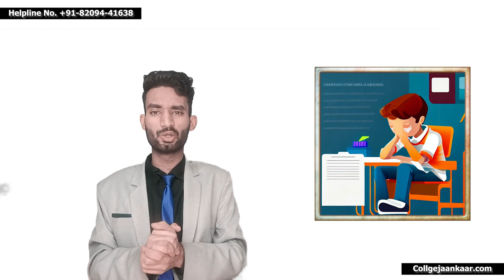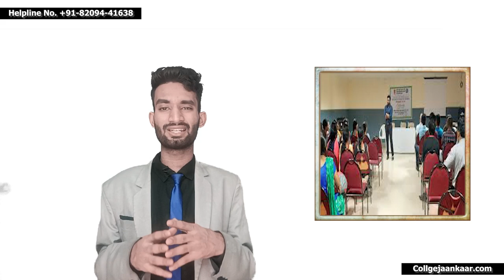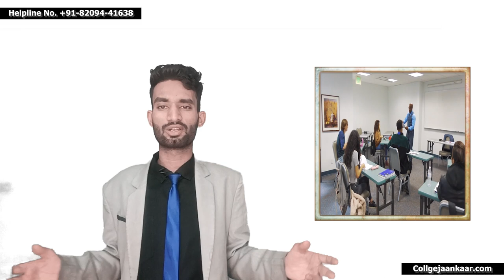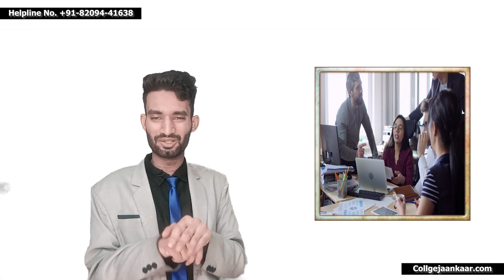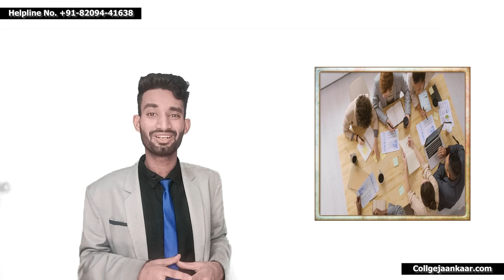Rajasthan के इन Government Colleges मैं Admission Low Rank मैं मिल जाएगा | Reap Counselling 2023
अगर आप के Low Marks है आप किसी अच्छे Government/private College me admission लेना चाहते है आप Google Form को Fill करे :

Low rank government engineering colleges Rajasthan
Best engineering colleges Rajasthan
REAP 2023 cutoff marks
Admission in REAP Government engineering colleges
Mission engineering colleges and admissions
Government engineering colleges cutoff marks 2023
Rajasthan government engineering colleges
REAP counseling process
Engineering college admissions in Rajasthan
Rajasthan engineering college rankings
Top engineering colleges in Rajasthan
REAP counseling schedule 2023
How to get admission in government engineering colleges in Rajasthan
REAP entrance exam 2023
Eligibility criteria for REAP admissions
Engineering colleges with low fees in Rajasthan
REAP seat allotment process
Rajasthan engineering colleges' placements
Government engineering colleges' infrastructure
REAP reservation policy
Scope of engineering in Rajasthan
REAP merit list 2023
Engineering courses offered in Rajasthan
REAP counseling fees
Rajasthan engineering college reviews
Government engineering colleges' faculty
REAP choice filling process
Rajasthan engineering college campus life
REAP spot round counseling
Best branches of engineering in Rajasthan
REAP document verification process
Career prospects after engineering in Rajasthan
Low rank engineering colleges in Rajasthan
REAP participating colleges 2023
Government engineering colleges' hostel facilities
REAP counseling FAQs
Engineering college admissions through REAP
REAP online registration process
REAP provisional admission letter
Government engineering colleges' labs and workshops
REAP seat matrix 2023
How to prepare for REAP counseling
Engineering college fee structure in Rajasthan
REAP reporting centers
Government engineering colleges' industry tie-ups
REAP special round counseling
Rajasthan engineering college entrance exams
REAP document checklist
Job opportunities for engineering graduates in Rajasthan
REAP first-round counseling
Government engineering colleges' sports facilities
REAP second-round counseling
Engineering college scholarships in Rajasthan
REAP third-round counseling
REAP final round counseling
REAP choice locking process
REAP choice filling tips
REAP seat allotment result
Government engineering colleges' alumni network
REAP counseling helpline
Best government engineering colleges in Rajasthan
REAP counseling cutoffs
Engineering college campus tours in Rajasthan
REAP reporting procedure
REAP spot round admission process
REAP branch change rules
Government engineering colleges' faculty-to-student ratio
REAP counseling for out-of-state students
Engineering college internships in Rajasthan
REAP counseling after the special round